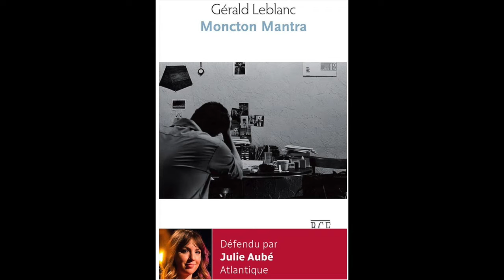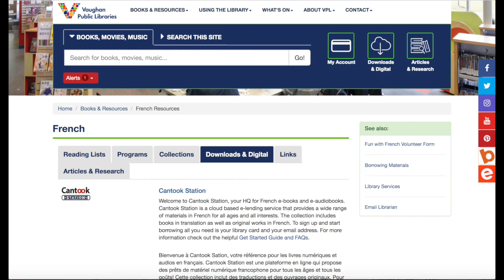Combat national des livres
If you enjoy a lively debate and love reading in French, check out Le Combat National des Livres! Ne manquez pas Le Combat National des Livres pour découvrir le meilleur de la littérature canadienne!